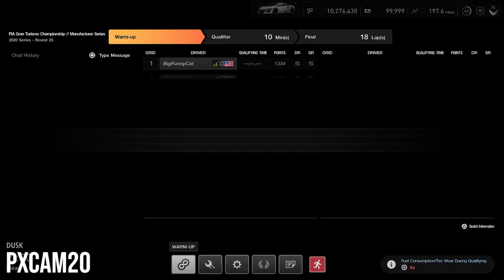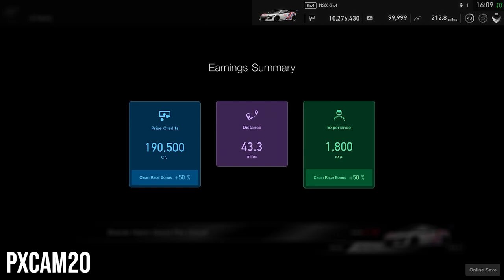GT Sport: The Peugeot Shows Why It Is The Strongest Car In Group 4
PSN: Pxcam20

Equipment:
Logitech Dual-Motor Feedback Driving Force G29 Gaming Racing Wheel with Responsive Pedals